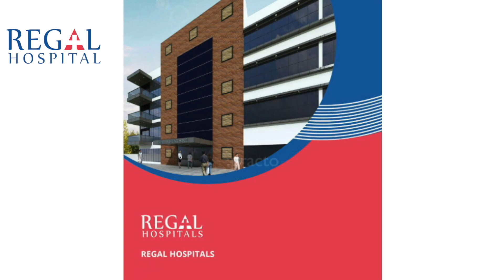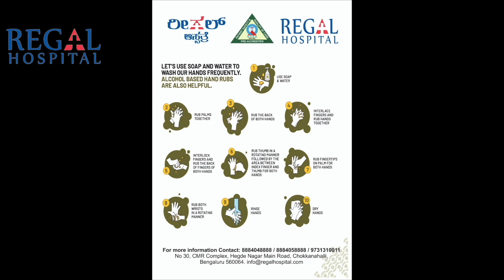Coronavirus Awareness Video (Covid19) | Regal Hospital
Welcome to Regal Hospital Official YouTube Page.
The multi-specialty hospital with the state of the art facility that ground breaks healthcare to a new dimension of hospitality service. We believe in offering world class health care options to all our patients as we know that health is more precious to emphasis ones existence.
From general physicians to specialized doctors we convey an array of healthcare options from all our doctors whose passion is to offer quality services to their beloved patients. When it comes to treatment we ensure all the necessary standards are met in the most cost effective manner. With a superior technology care our patients are treated with delicate care and with immense attention that is mostly required for your well-being.